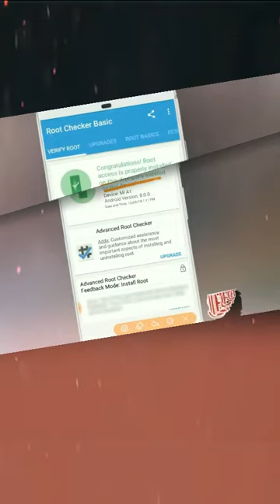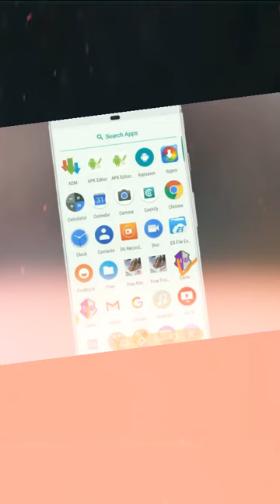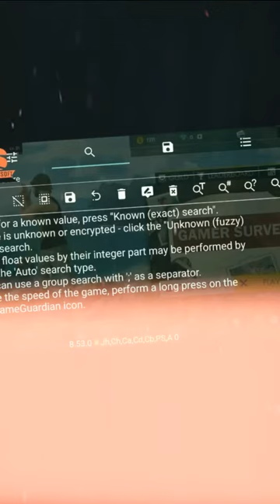FREE FIRE MEGA MOD APP 100%working mod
FREE Fire
game guardian

My youtube channel for
new interesting video